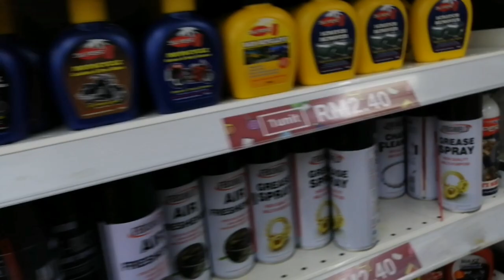CRICKET MATCH ME LRHAI HO GYE 🏏😒||CRICKET IN MALAYSIA ||Husnain butt vlog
Cricket match in Malaysia
Cricket match me lrhai ho gye
Daily life in Malaysia
Malaysia life
Viral video
YouTube video Malaysia